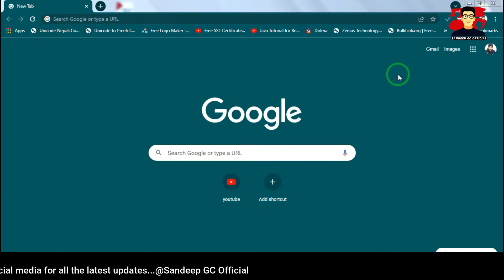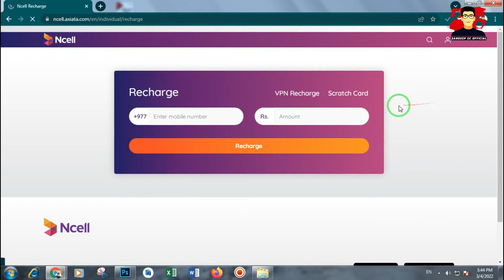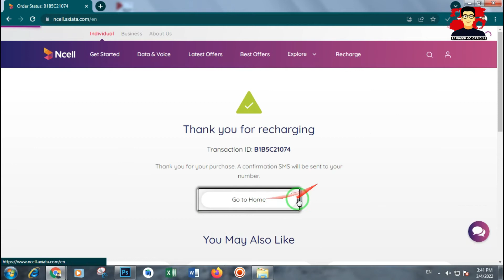HOW TO RECHARGE NCELL VIA INTERNET।Sandeep GC Official।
How to recharge?
Step 1
Dial *102*PIN number of recharge card# and then press the call button.
Dial 90012 and then enter the PIN number of your recharge card.
Type the PIN number of your recharge card and send SMS to 90012.